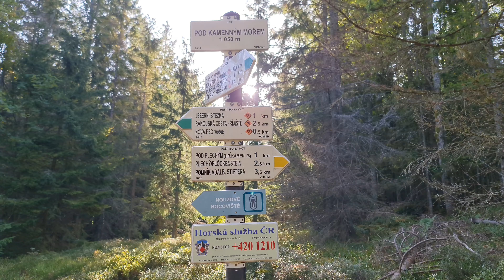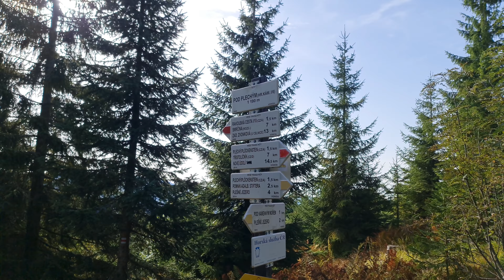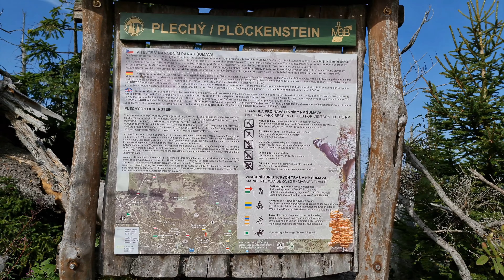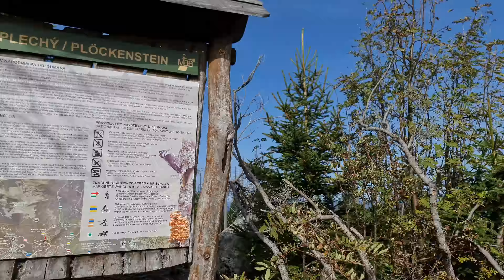Přechod Šumavy 3/2 z Plešného Jezera na Vrchol Plechý